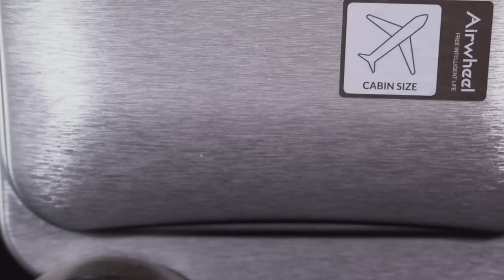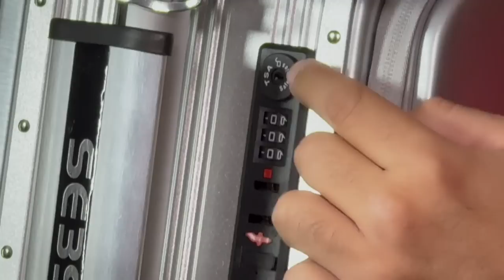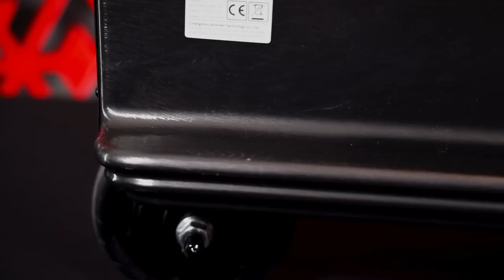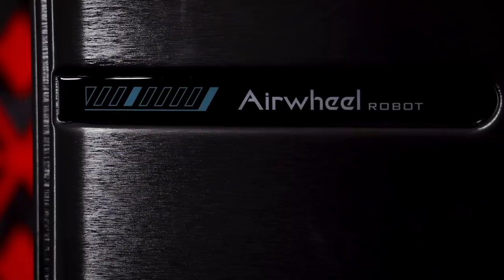Equipaje y Robot Móvil que te transporta al mismo tiempo Unboxing Airwheel SE35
Un nuevo modelo de maletas han llegado para hacernos los viajes más fáciles.